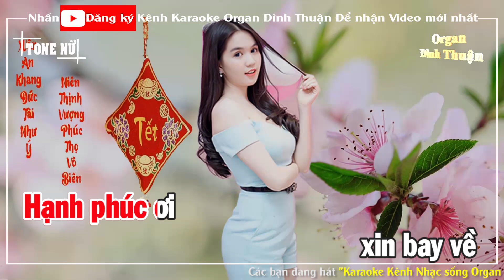Chúc Tết Karaoke Remix Tone Nữ Dj Cực hay 2022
Bài hát: Chúc Tết
Sáng tác: Nhạc Hoa - Lời Việt: Nguyễn Ngọc Thiện